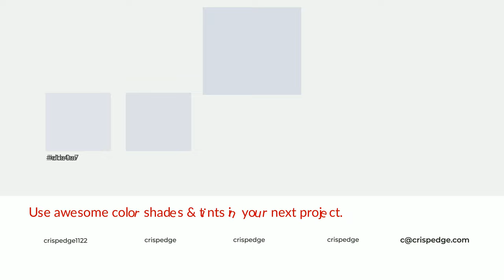Shades & Tints of Ash in the Air color d9dde5 A Cool Blue color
Shades of Ash in the Air color d9dde5 Cool Shades of Ash in the Air color with Blue hue for your project!

Shades
Hex c0c4cb

Tints
Hex dde0e7

Ash in the Air is a cool color, and it emits calming, serene, soothing, refreshing, spacious, unwinding, peace and relaxed emotions. Cool colors are like water, ice, sky, grass, soft and snow. You can see them used in baby products.